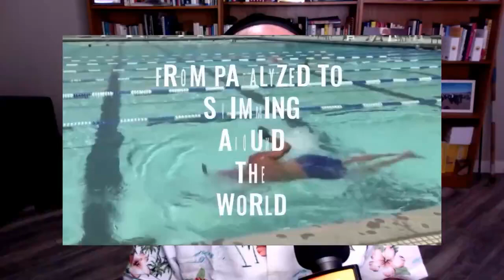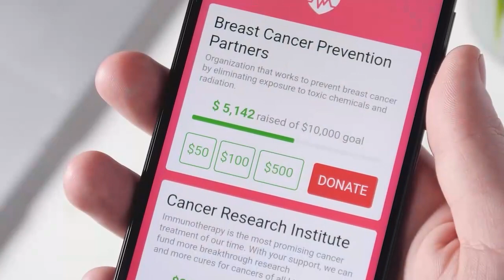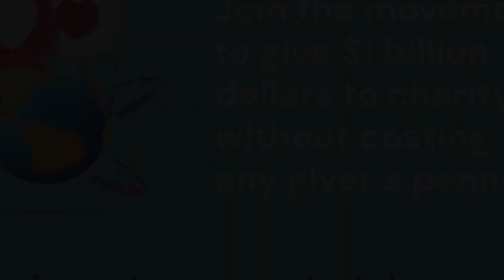From Atheism to Purpose: SeanMKelly's Inspiring Path to Abundance and Joy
Join host Barry Shore and guest SeanMKelly on a profound journey of spirituality and purpose in this enlightening episode of The Joy of Living Show. Sean shares his transformative journey from Christianity to atheism to a profound spiritual awakening. Discover how Sean's podcast guests have played a pivotal role in his shift from a materialistic to a purpose-driven life, offering insights that challenge societal norms and inspire personal growth.

Key Learnings:

Explore Sean's shift in perspective and deeper understanding, including his reflections on age and mindset.
Understand Sean's personal growth after his father's suicide and his realization about the emptiness of a materialistic pursuit.
Learn about Sean's journey from chasing money to attracting abundance through service and humility.
Discover the importance of mindset on mental health and well-being, along with Sean's daily practices for holistic health.
Gain insights into Sean's purpose-driven life and his advocacy for inspiring and educating others, particularly about issues with the public education system.

Benefit to Listeners:

Listeners will gain valuable insights into spiritual awakening, mindset shifts, and the importance of living a purpose-driven life. They will learn practical tips for personal growth, holistic health practices, and successful podcasting, inspiring them to make positive changes in their own lives.